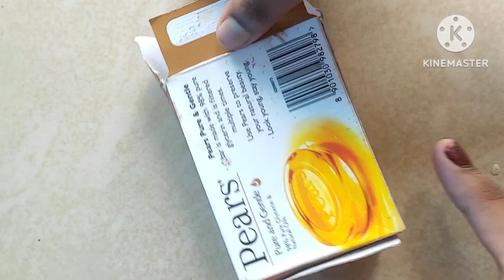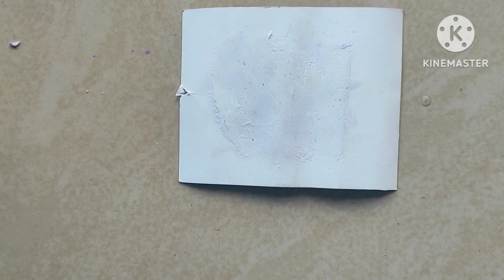how to make a gift box with soap cover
easy gift box making